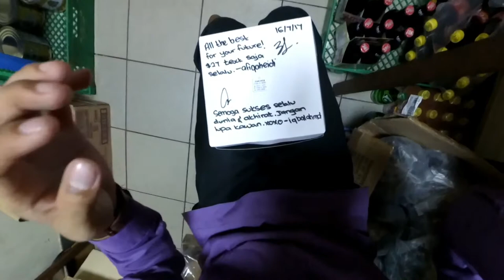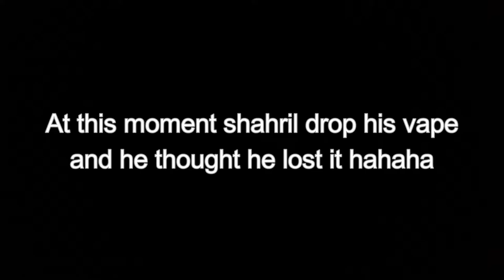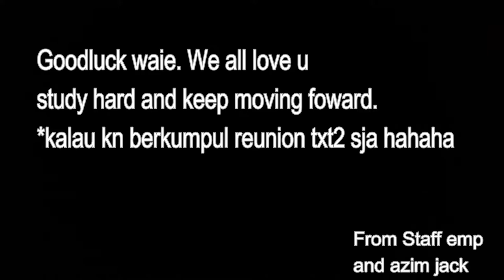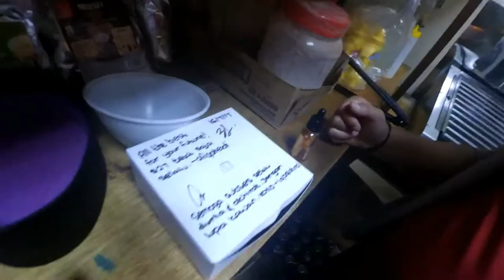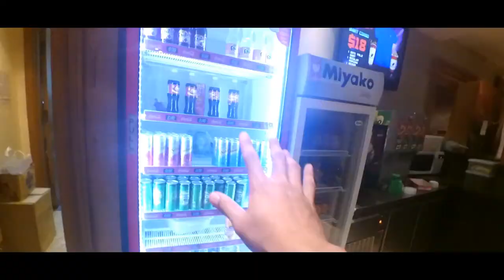VLOGep19: WAIE LAST DAY WORKING!?!?!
16th JULY 2017 sunday, The day waie last day working. This vlog is all about him and yes we are going to miss him. So to WAIE kalau kn lepak gtau sja hahah. SORRY for uploading it late due to lag noQUOTA hahah. SO ENJOY the vlog!!!.